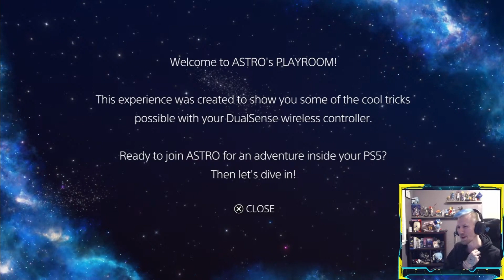January 2024 Highlight Reel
Well ladies and gentlemen, we are off to the races for 2024. Already a great month of streaming done and in the books, and as always, we have a great highlight reel of all the best moments. I hope you are all working very hard for your 2024 goals and are staying happy & healthy through your journey. I appreciate all of you, thank you all so much for taking time out of your day to check out the content. Please be sure to Sub & Share these Highlight Reels for everyone to see.

0:00 Intro
0:11 Lies of P
19:33 Super Mario Wonders (With Fiancé)
33:17 Coffee Talk Ep 2: Hibiscus & Butterfly Wings (PT)
37:32 Dodgeball Academia
45:37 Astro's Playroom (PT)